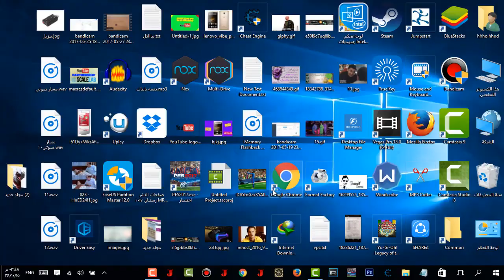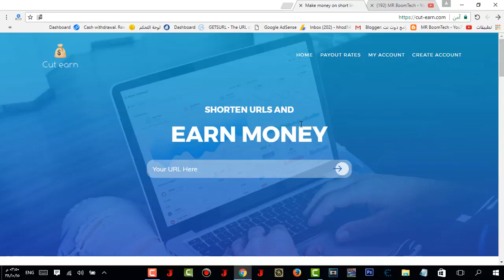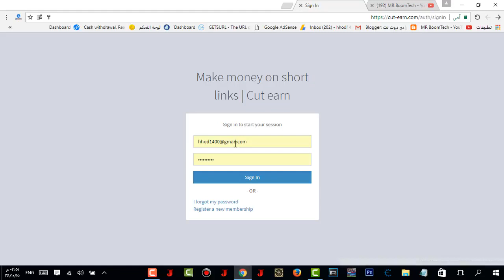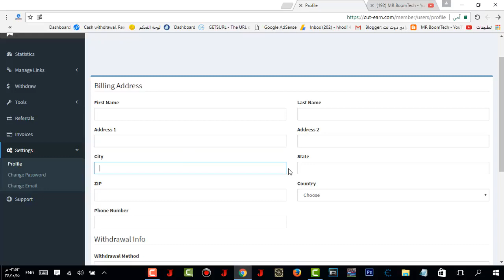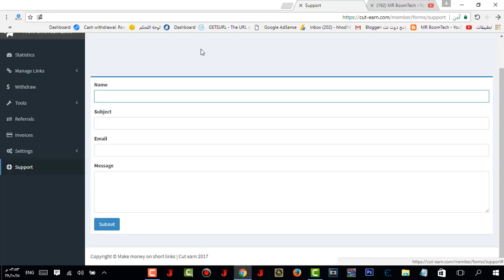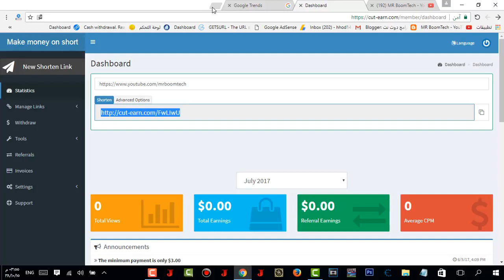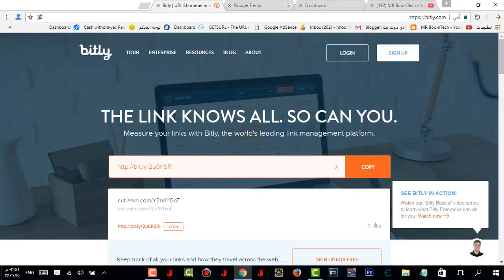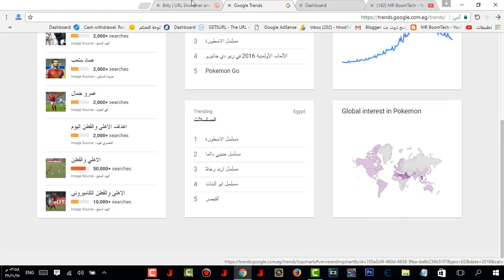استراتيجية ربح 5 دولار اقل شئ يوميا من Cut Earn + اثبات الدفع !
سلام عليكم , في حلقة انهارده شرحت موقع Cut Earn وهو موقع جديد للربح من اختصار الروابط الموقع فيه بعض الميزات الجديده التي تم ذكرها في الفيديو و الحمدلله الموقع صادق و تم الدفع لي * و ارجو من الجميع عدم الاستهانة بالاستراتيجية التي تم شرحها في الفيديو متنساش تعمل فولو